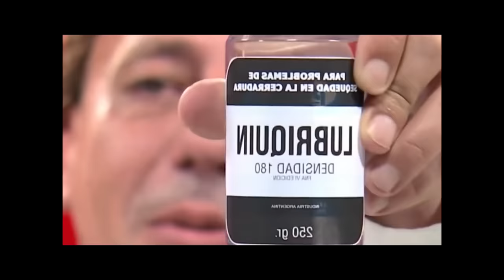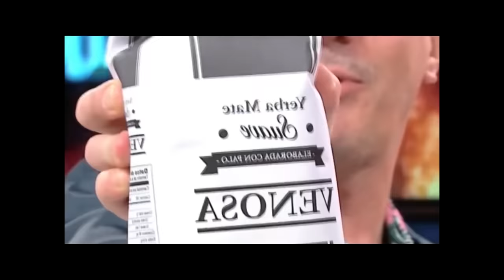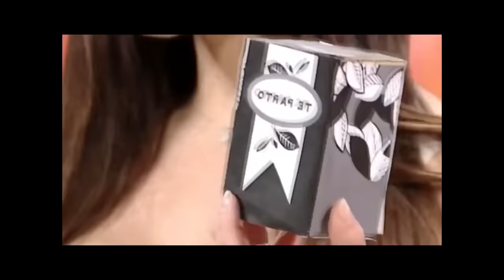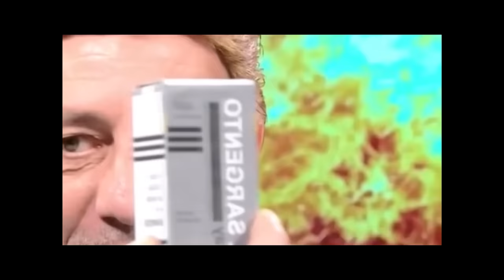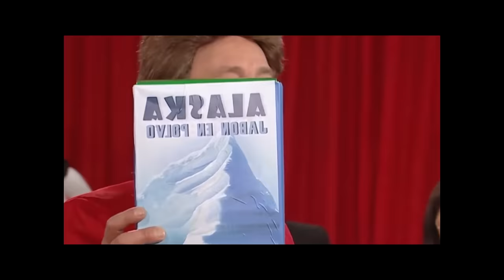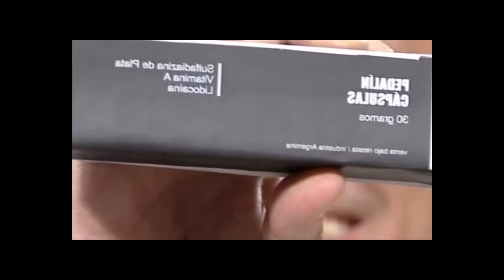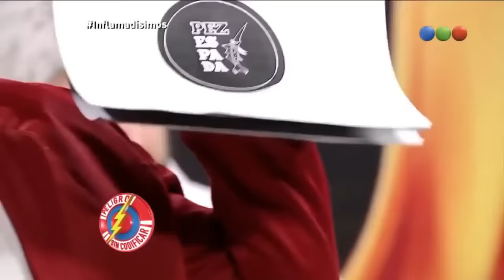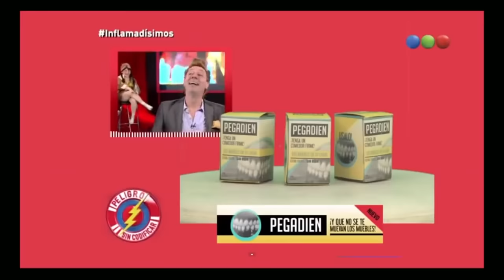MEJORES AUSPICIANTES DE YAYO | COMPILADO